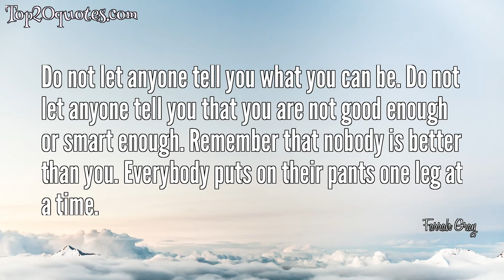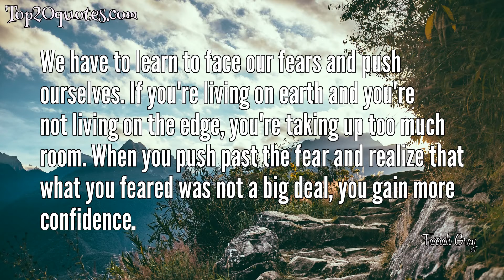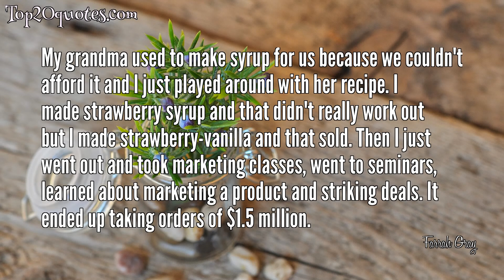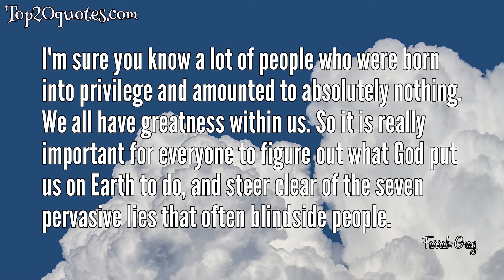💦 Top 20 Quotes of Farrah Gray - Businessman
Top 20 Quotes of Farrah Gray:
 ✰ Build your own dreams, or someone else will hire you to build theirs.
 ✰ Success isn’t something that happens overnight: it’s a process. You have to nurture it along with continuous care, and the best way to do this is to have the right people working with you - not for you, but with you. I can dream alone and strive alone, but true success always requires the help and support of others.
 ✰ Do not let anyone tell you what you can be. Do not let anyone tell you that you are not good enough or smart enough. Remember that nobody is better than you. Everybody puts on their pants one leg at a time.
 ✰ In life we don't get what we want, we get in life what we are. If we want more we have to be able to be more, in order to be more you have to face rejection.
 ✰ If you want to find what God put you here to do, ask yourself three questions. First question: What comes easy to you but harder to other people? The second question is: What would you do for years and never have to get paid for it? Third, ask yourself: How can you be of service?
 ✰ The more we give, the more we receive. It's important to give back, because the seeds you plant today, you will harvest tomorrow.
 ✰ We have to learn to face our fears and push ourselves. If you're living on earth and you're not living on the edge, you're taking up too much room. When you push past the fear and realize that what you feared was not a big deal, you gain more confidence.
 ✰ Money doesn't change who you are; it magnifies who you really are.
 ✰ I believe that my personal mission in life is to grow and contribute, so I am learning and growing every day.
 ✰ Never duck responsibility, its like running from the rain only to fall into the river.
 ✰ Always define your area of excellence. Establish the area where you will be the best.
 ✰ If you make too many things too public, then you end up living your life before the court of public opinion.
 ✰ My grandma used to make syrup for us because we couldn't afford it and I just played around with her recipe. I made strawberry syrup and that didn't really work out but I made strawberry-vanilla and that sold. Then I just went out and took marketing classes, went to seminars, learned about marketing a product and striking deals. It ended up taking orders of $1.5 million.
 ✰ You know, you don't have to have money to be a successful businessperson. You don't need a college degree. You just need a lot of common sense backed up by a willingness to work hard.
 ✰ When people listen to people like me, those of us who have a platform, we have to say things that speak truth. We have to empower, inspire, build, and launch the next generation of world solutions that will positively contribute to our economic, political and social fabric and - hopefully - improve the entire nation and the world.
 ✰ American economy is tricky. If you stay in the game you're in a good position for the upswing. If you're not in the game you can't win.
 ✰ Being an impatient person, I wanted to do what my grandmother said: "Do as much as you can as fast as you can; be as productive as possible." But you must be patient. So I have struggled to balance patience with being an impatient person, and trying to find a happy medium.
 ✰ Money has not changed me. When I look at money, each dollar represents an option of something I could not do yesterday.
 ✰ I'm sure you know a lot of people who were born into privilege and amounted to absolutely nothing. We all have greatness within us. So it is really important for everyone to figure out what God put us on Earth to do, and steer clear of the seven pervasive lies that often blindside people.
 ✰ It is not possible to erase racism just because African-Americans have reached a level of financial success and crossover appeal.
🖎 Author: Farrah Gray
♛ Career: Businessman
📅 Life: b. September 9, 1984